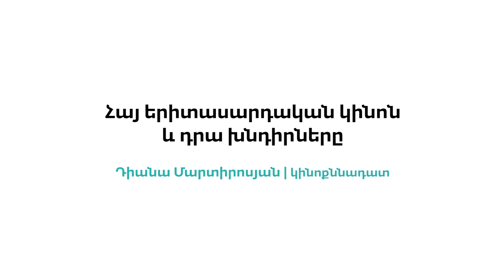Հայ երիտասարդական կինոն և դրա խնդիրները | Դիանա Մարտիրոսյան